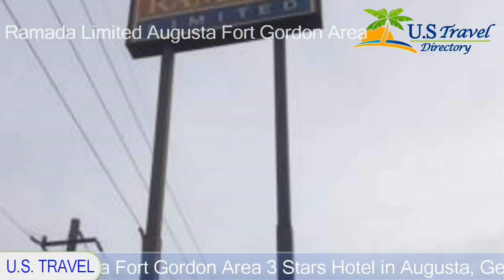Ramada Limited Augusta Fort Gordon Area - Augusta Hotels, Georgia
Ramada Limited Augusta Fort Gordon Area 3 Stars Hotel in Augusta, Georgia Within US Travel Directory Just 2 minutes’ drive from downtown Augusta, this Ramada offers air-conditioned rooms with free Wi-Fi and a cable TV.
 It features an outdoor pool, and a 24-hour front desk.
Tea and coffee making facilities, a seating area, and a desk are in Augusta’s rooms.
 Each comes with a carpeted floor and a classic décor.
 Some private bathrooms have a spa bath.
A safety deposit box and newspapers are available at Ramada Fort Gordon’s reception.
 The staff also offers a laundry service, including ironing.
The Georgia Hall of Fame and Augusta National Golf Course are within a 5-minute drive from the hotel.
 Free parking is available at Ramada Limited Augusta Fort Gordon Area.

Location in : 2154 Gordon HighwayGA 30909, Augusta, Georgia - USA